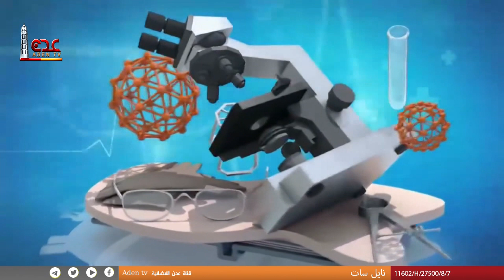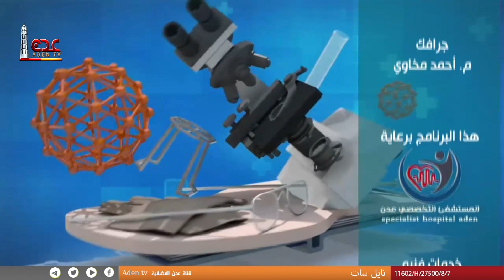سلامتك | الحلقة 15 | رمضان 2023 | قناة عدن الفضائية